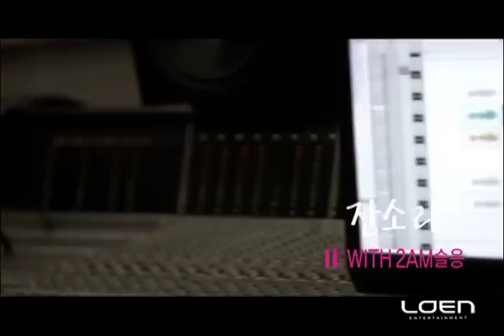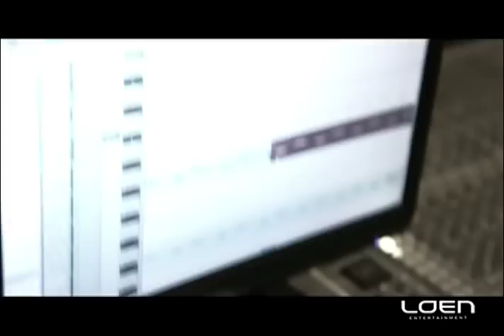[MV] IU(아이유) _ (Nitpicking)잔소리 (WITH 2AM 슬옹)